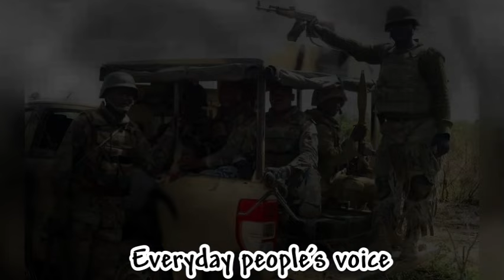🅱️REÄK!NG‼️Öm!rhöbo Advocates För Death Penälty För Pübl!c Öff!cers Föund Gu!lty Öf Cörrüpt!ön…